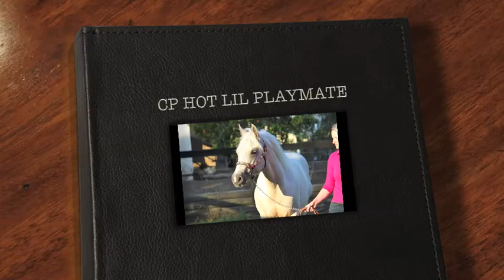CP HOT LIL PLAYMATE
Meet our  beautiful yearling filly CP HOT LIL PLAYMATE. By HF SOMETHIN HOT ( IMP USA) Australias leading pleasure horse sire,brother in blood to the famous Blazing Hot USA NSBA Hall Of Fame. Her dam is the imported mare  Touch of a Playgirl. This filly is NEGATIVE across the board to HERDA, HYPP and PSSM. She has an amazing nature. I had an inquiry on her and pulled her in from the north pasture where she was running with all our yearlings. Lilly was bathed then set free to video. She is in paddock condition and will shine like a new penny when she is stabled and boxed. She is soooo quiet and lovely to do anything with.